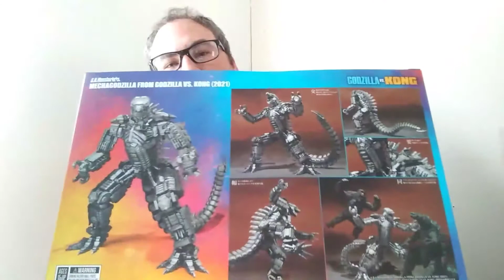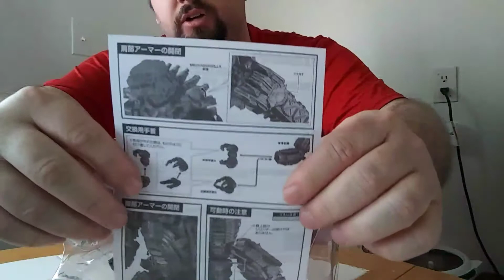Unboxing S.H. MonsterArts Mechagodzilla 2021 from (Godzilla vs Kong)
I hope everybody enjoys the video

remember to always check when you are pre-ordering or ordering something because you might end up making a mistake like I did